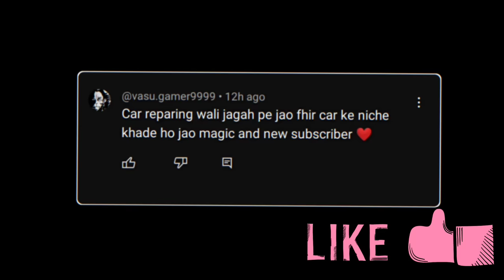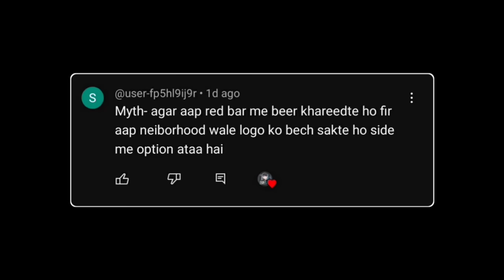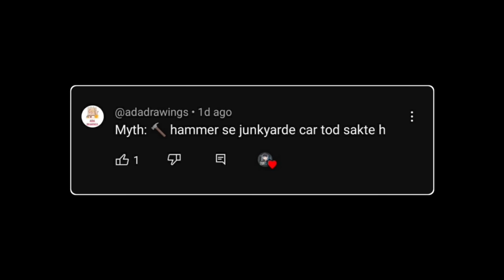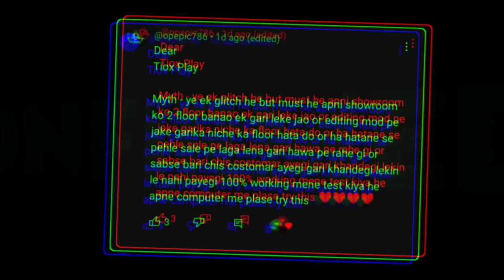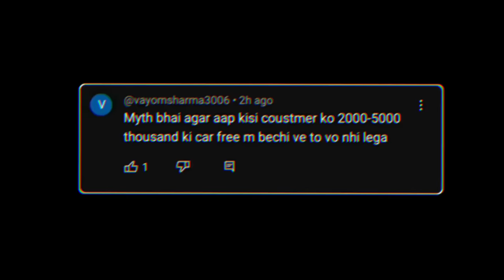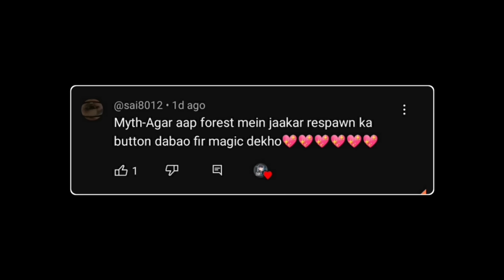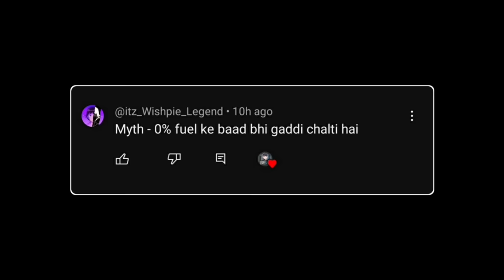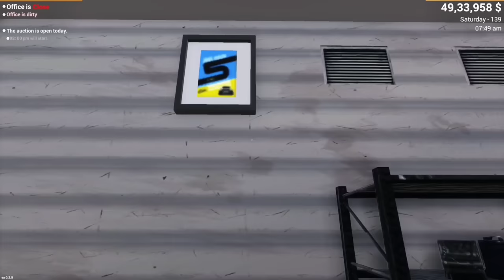Flying Car in Car For Sale - Top 10 Myths #4